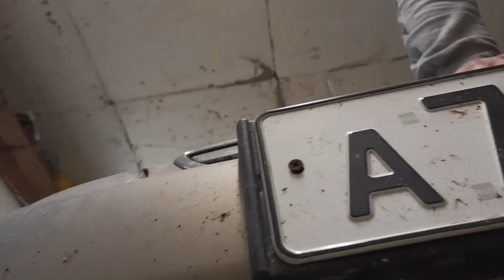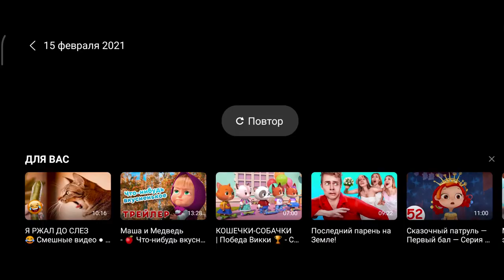Жесть на СТО. #4 Приколы на СТО! Убили ланос бочек потик. Солевики Убили машину/ ужасы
Жесть на СТО. #4
Подборка жести на сто 2021